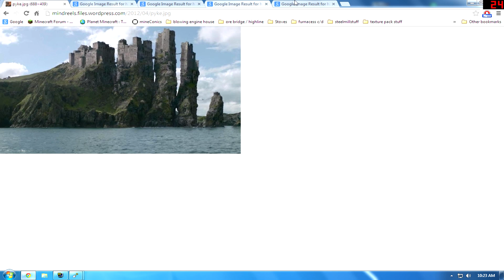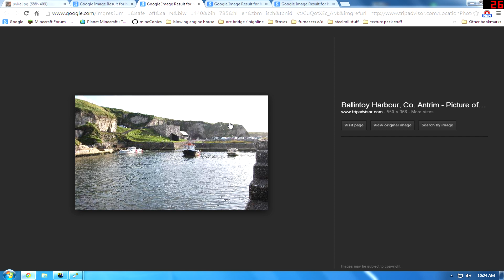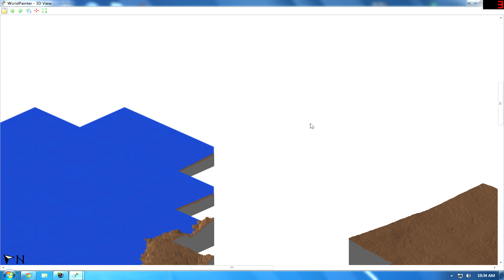World Painter Tutorial Series - Pyke Part 2 - Coastal Cliffs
Today we work on the coastal cliffs of the landscape. Cliffs can be created in a variety of ways. The techniques in this video will be for creating a coastal cliff quickly and offers a great end product. Check below for my custom World Painter brushes

I also have a Twitter and Google Plus! Follow me there or add me to your circles. When I get some followers I will begin posting there.

Outro music is "Time" by MitiS!